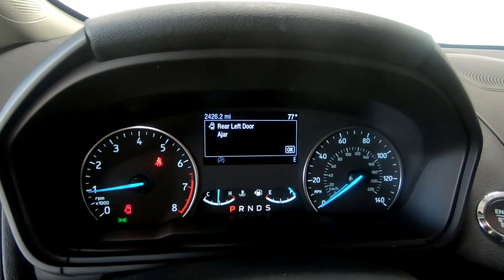2020 FORD ECOSPORT SE - New SUV For Sale - Columbus, OH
Please visit Ricart Ford to view this New RUBY RED METALLIC TINTED CLEARCOAT 2020 FORD ECOSPORT SE for sale near Columbus, Ohio.

Stock #: FTL4652

Description:
2020 FORD ECOSPORT SE
New 2020 Ford EcoSport Suv is For Sale in Columbus, Ohio. This model has a EcoBoost 1.0L I3 GTDi DOHC Turbocharged VCT engine, Automatic transmission, and is finished in Ruby Red Metallic Tinted Clearcoat paint. Whatever questions you might have about this vehicle, you can be certain that our sales advisors can assist you every step of the way. On top of that, our financing experts are prepared to help you find the lease or finance option that is right for you. Find us at 4255 S Hamilton Road in Columbus, OH 43125, servicing customers throughout Central Ohio.